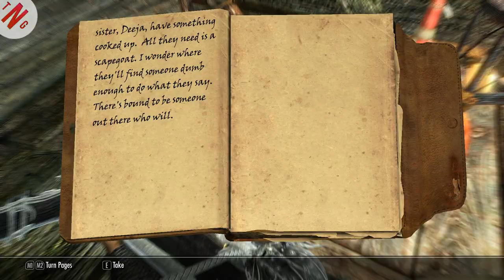Skyrim Let's Play Path of the Wolf Episode 62 Master get's his Mut and I get outa here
Hi all. Here is som wolf paly for ya. and the secound part of the thing with the dog and hie master. So enjoy